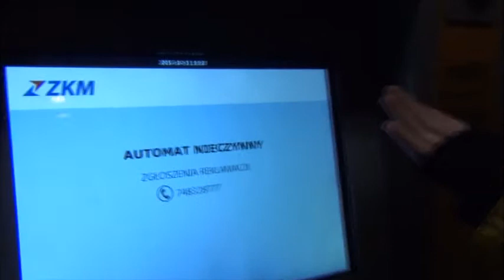Halloween 2015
Binge Buddies on a candy give-away.

Dedicated to Big B.